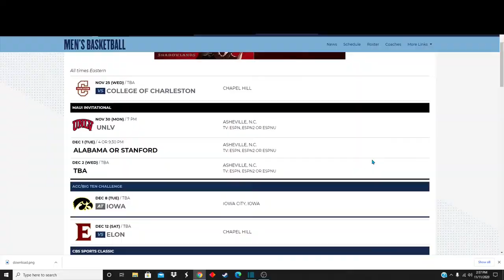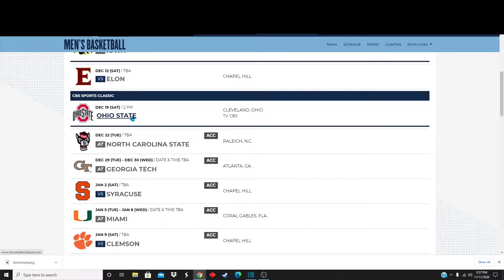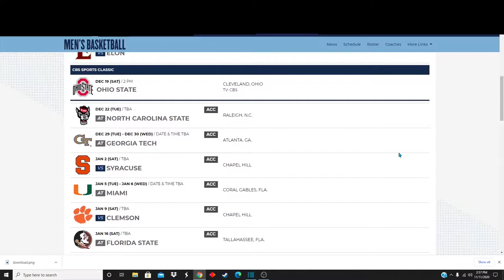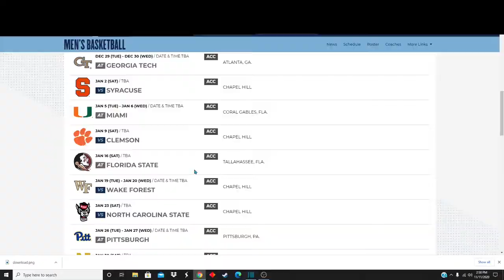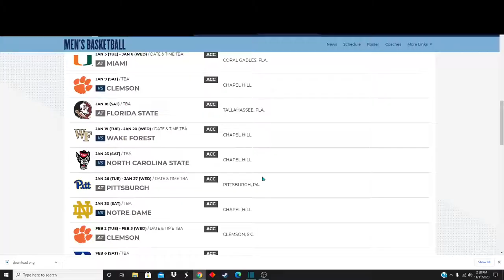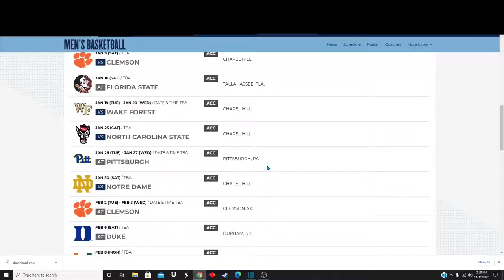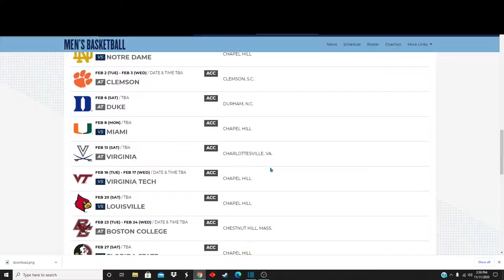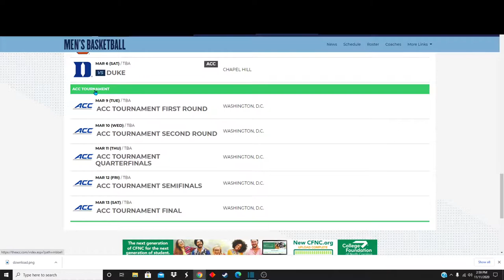UNC 2020-2021 Mens Basketball Hype Video Post Schedule Release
Credits:
Footage:

Beats Provider
Free Type Beat | Prod. Depo
Prod by DepoOnTheBeat